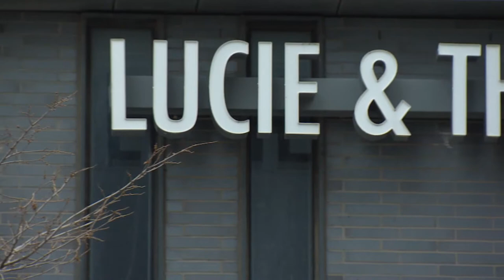EPISODE 1 : CONNAIS TON HISTOIRE! LUCIE BLACKBURN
Ancienne esclave qui a choisi de briser ses chaînes, Lucie Blackburn aura marqué l’histoire en repoussant les limites de ce qui était permis pour une femme noire à l’époque.